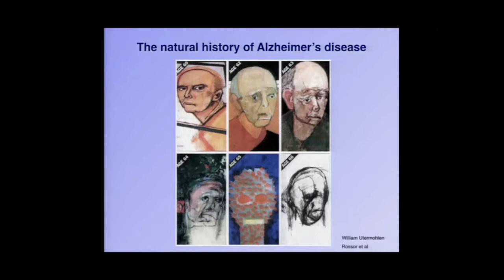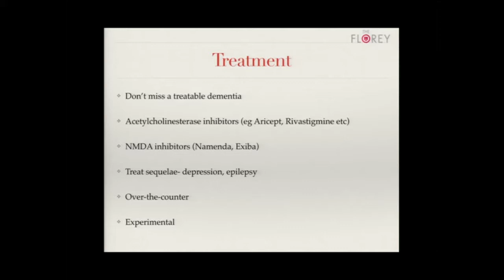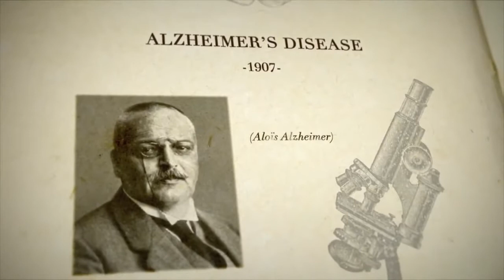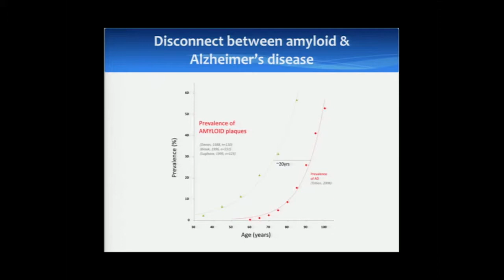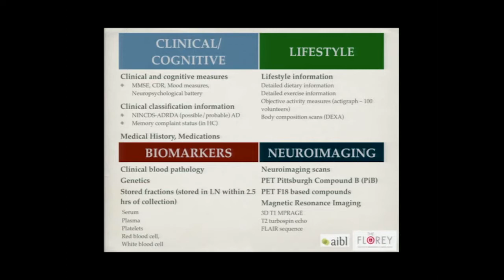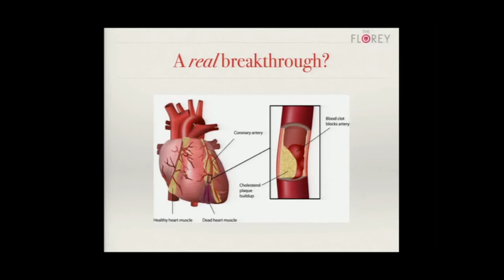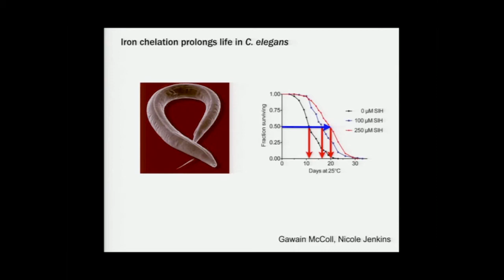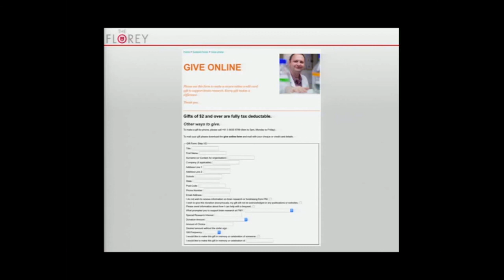The Florey - Living with Alzheimer's disease - Presented by Psychiatrist, Professor Ashley Bush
Did you know one in four of us will experience a disease of the brain or mind during our lives?

The Florey’s talented researchers are making great headway in the search for cures and improved treatments for many serious conditions of the brain. So, in response to popular demand, we are very happy to offer a free lecture series and to provide a relaxed forum for questions and discussion.

Professor Ashley Bush and "Living with Alzheimer's disease" was presented on Thursday 23rd April at 6:30pm.